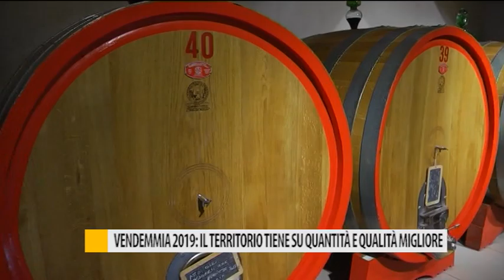Vendemmia 2019: il territorio tiene su quantità e qualità migliore